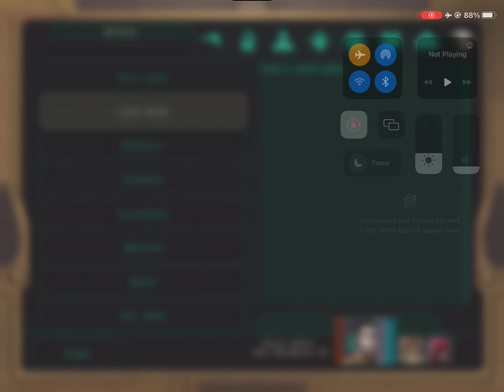KOTOR 2 DS Marauder Part 28